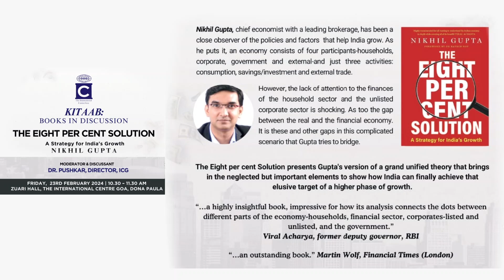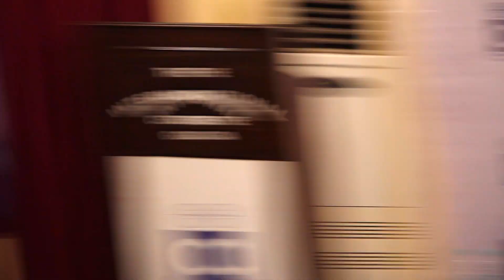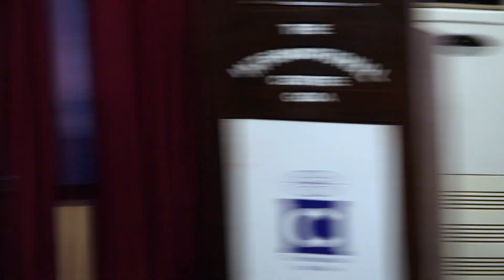Nikhil Gupta discusses his book The Eight Per Cent Solution - Part 2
Book Discussion by Nikhil Gupta at The International Centre Goa on 23rd February 2024